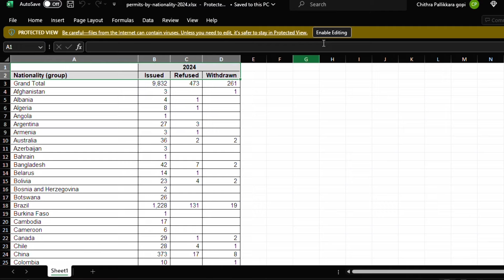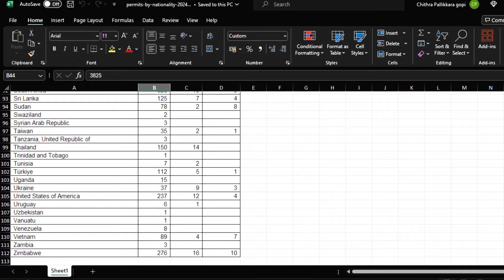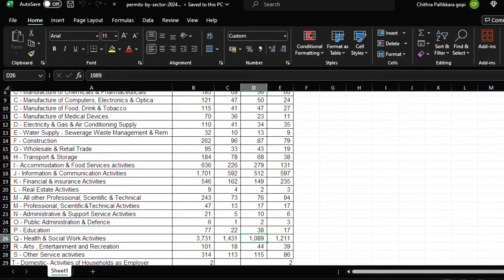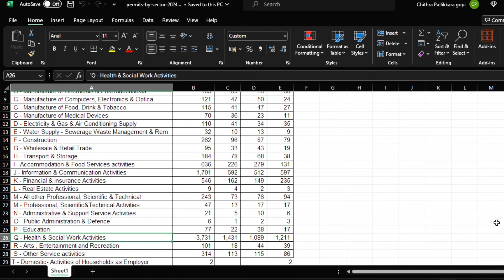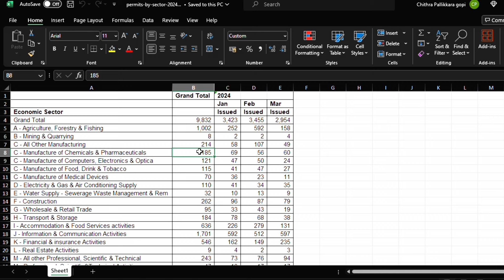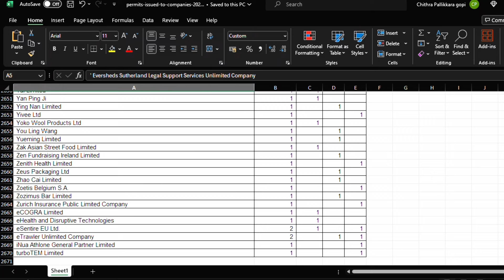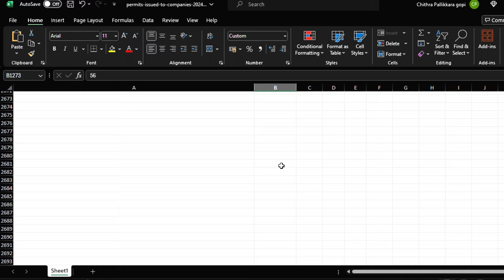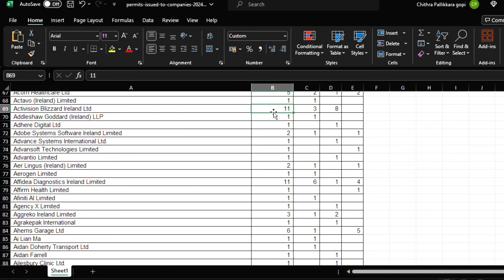ഇതു പൊളിക്കും!നിങ്ങൾക്ക് JOB കിട്ടുംIRELAND JOB SPONSORSHIP TOP COMPANIES WHO SPONSORED MAXIMUM VISA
ADMISSION ASSISTANCE
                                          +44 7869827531